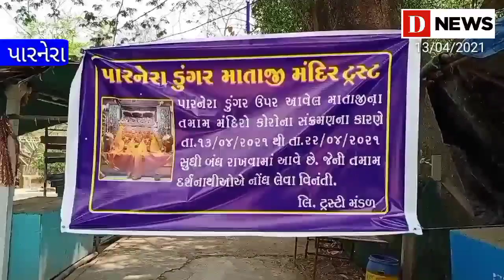કોરોના મહામારીને લઈ ચૈત્રી નવરાત્રિએ પારનેરા ડુંગરના માતાજીના દર્શનાર્થી માટે દ્વાર રખાયા બંધ#D News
કોરોના સંક્રમણને રોકવા મંદિરના ટ્રસ્ટીઓએ લીધો મહત્વનો નિર્ણય લોકોને ઘરમાં જ બેસી આરાધના કરવા કરી અપીલ